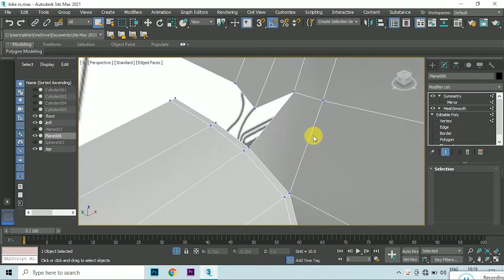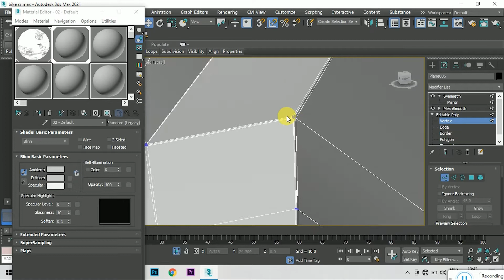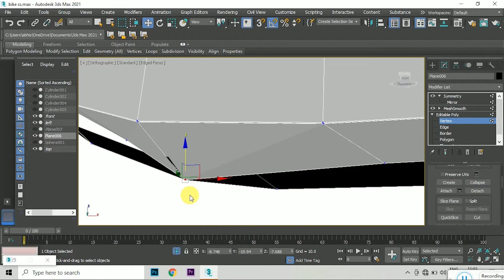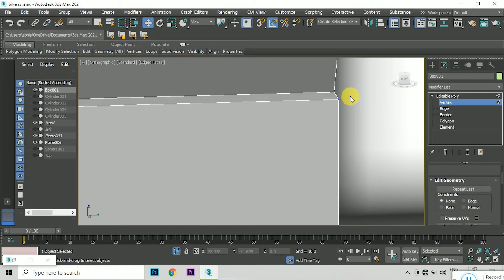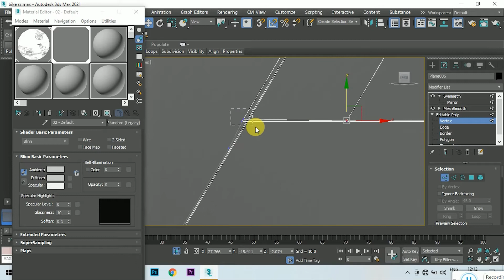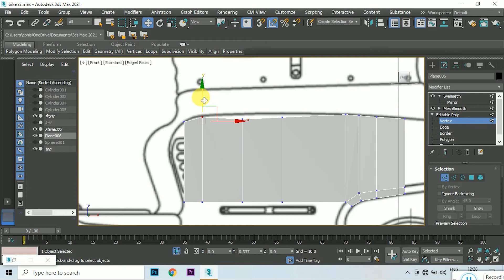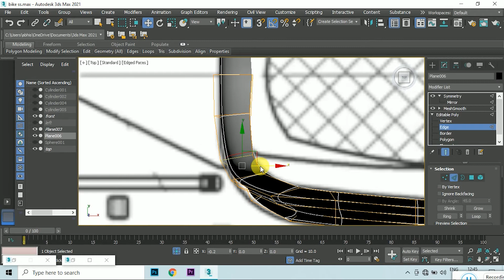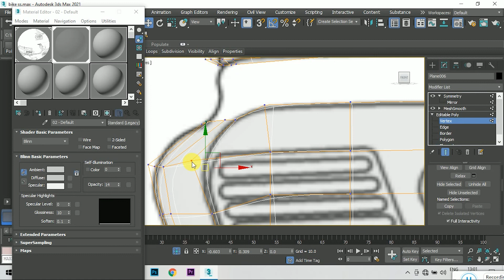Vyatka VP 150M (1976) Modal Scooter Design in 3Ds MAX [Part 3] ||Learning Video